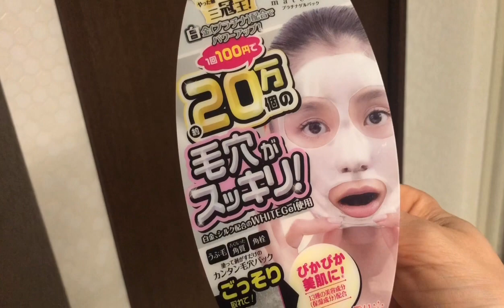PLATINUM X GEL PACK materic|made🇯🇵 HOW TO RID PORES ON FACE Tunay na mukha sa likod ng camera😍😊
A handy pore pack containing platinum that you simply apply to your face and peel off to care for downy hair and old skin. Contains 13 kinds of beauty ingredients (moisturizing ingredients) such as natural silk and fruit extracts that work on approximately 200,000 pores!
HOW TO APPLY:
① After cleaning your skin, take a suitable amount in your hand and apply evenly to skin, covering areas which are of concern, avoiding the hairline and eye area.
② After spreading out, leave on for 15-20 minutes. When the pack solidifies, the color will become pale. When completely dry, peel off slowly from the edge.
●Handling Precautions:
・Properly check that you have no abnormality on your skin before using. Should this disagree with your skin, that is in the following cases, discontinue use. If you continue to use, symptoms may worsen. Therefore, it is recommended that you consult a dermatologist.
① Should you observe abnormalities such as redness, swelling, itchiness, irritation, color loss (white spots etc.) or skin darkening during use.
② Should you observe the above abnormalities on used skin when in direct sunlight.
・Should you have an abnormality such as a wound, swelling or eczema, do not use.